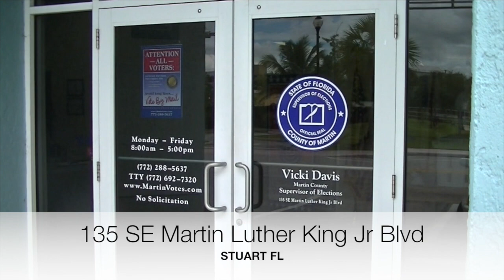MCSE EARLY VOTE END 2020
This video is about MCSE EARLY VOTE ENDING on August 15th 2020 at the Martin County Elections Office in Stuart FL.